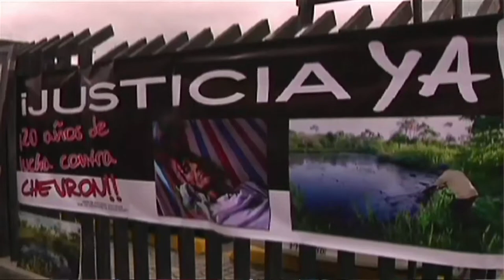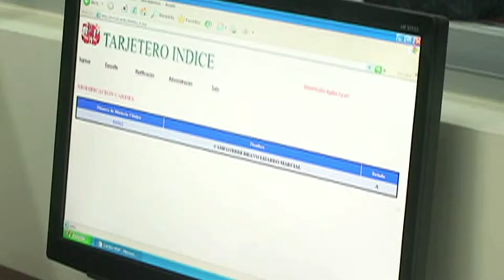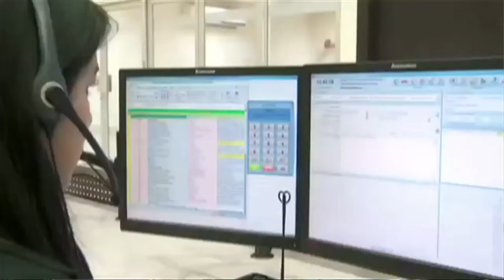LOJA HABLA Resumen 2013